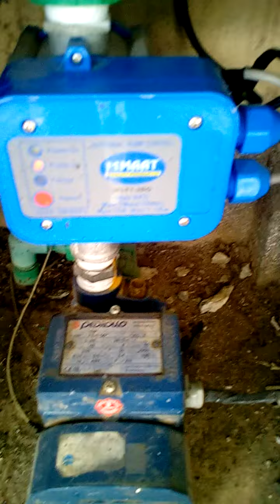how to prevent your booster pump from sucking air when the tank goes empty